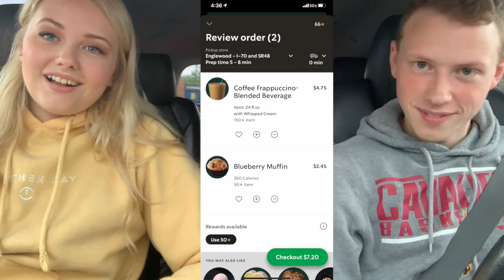STARBUCKS RUN!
Hey guys! Today, we take an awesome trip to Starbucks to get some coffee and a blueberry muffin!